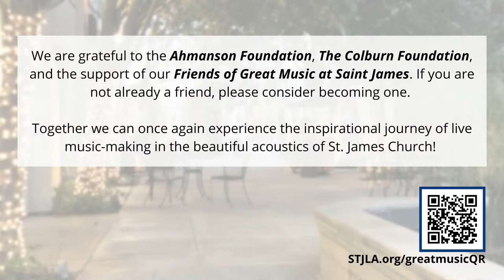November 2021 Live Solemn Evensong with The Choir of Saint James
| The Choir of Saint James will sing The Beatitudes by Arvo Pärt, the Responses by Richard Ayleward, the Magnificat & Nunc Dimittis in E by Herbert Murrill and Hymne à la Vierge by Pierre Villette. The Rt. Rev. Kirk Smith, retired Bishop of Arizona and St. James' former Rector, will be present to re-dedicate the David John Falconer Memorial Organ at this service, celebrating 25 years since it's rebirth at St. James from its original home in St. Paul's Cathedral (built by Murray M. Harris in 1911).

Evensong in an Anglican Church is a magnificent act of worship. Sung daily since the sixteenth century, this service is one piece of the total worship of God offered by Christian people at every hour of the day and night in every part of the world.

This is a service of Choral Evensong in which much of the music is sung by the Choir to classical and often elaborate settings dating from the time of the English Reformation (and earlier) to the present day. The form of our worship is drawn from the first Prayer Book of King Edward VI (1549) and subsequent revisions. We invite you to join silently in worship with the Choir, while they sing the prayers, Psalms, canticles, responses and other music. All may join the Choir in singing the hymns, the Creed, and in adding the Amen to the said prayers.

THE CHOIR OF SAINT JAMES, LOS ANGELES

Jae Park, Assistant Conductor
Dr. Tom Mueller, Associate Organist
Canon James Paul Buonemani, Artistic Director & Organist-Choirmaster

Order the choir’s latest commercially recorded album, “O Beauty Ever Ancient Ever New”

Find out more about Great Music at Saint James by visiting